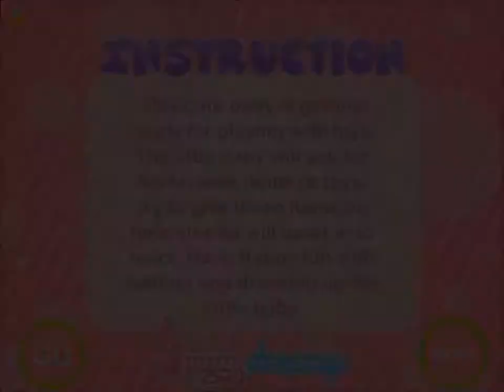Taking Care For Baby - Baby Care Games - Fun Baby Bathing Games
Play it online at: This cute baby is getting ready for playing with toys. The little baby will ask for his favorite items or toys, so tr.\n\nbaby hazel games. baby hazel hair care. baby hazel hair care game. Games-Baby Games-Baby Games For Girl. baby hazel got sick.Baby Hazel Gingerbread House Fun Baby Game.Baby Hazel Gardening.\n\nPlay on: Fill your day with happiness and cuteness. What other way then by playing wit.\n\n